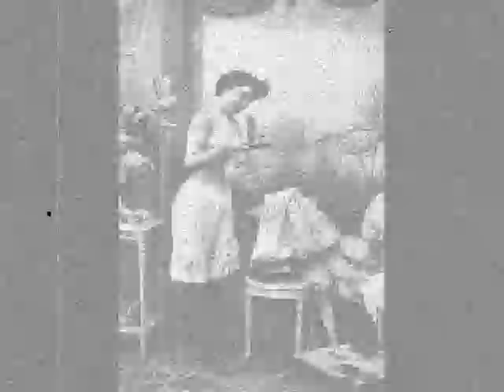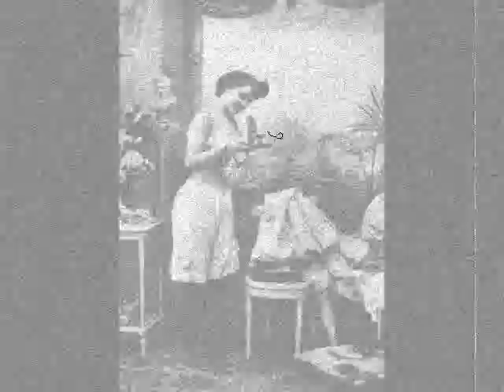Peter Coukis Persephone's Flaming Corset (2005).wmv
Mistress Persephone inspired this